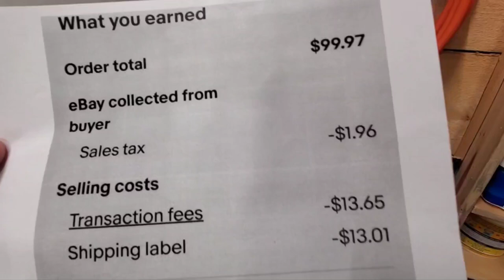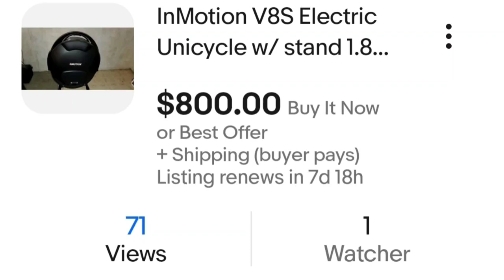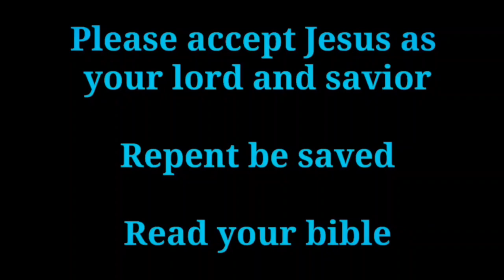eBay sales and what else is going on